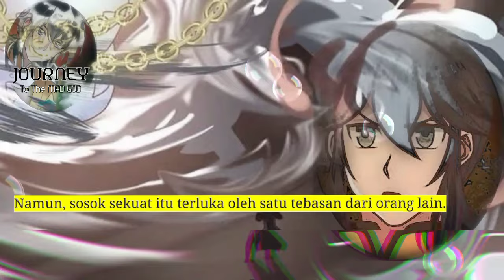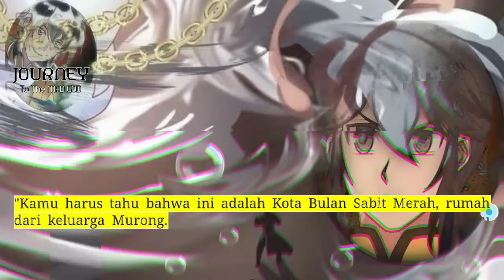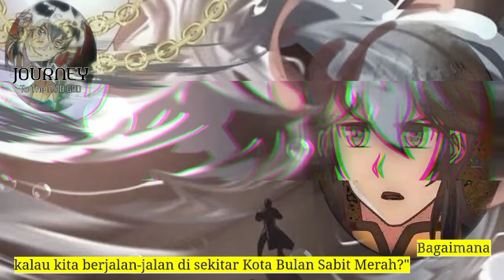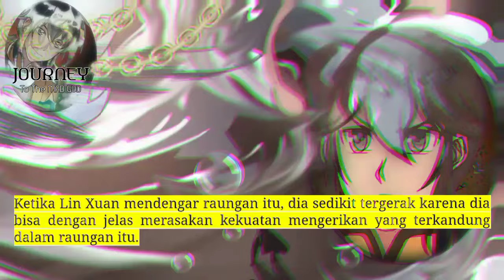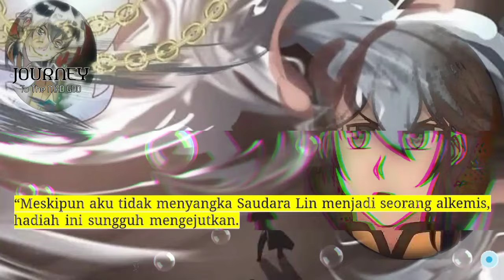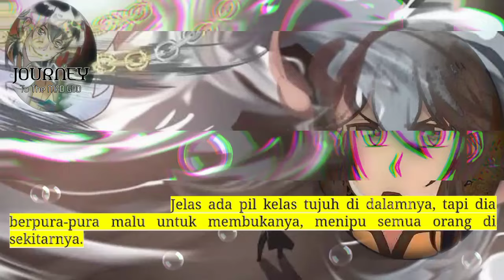Perjalanan Dewa Gila season 102